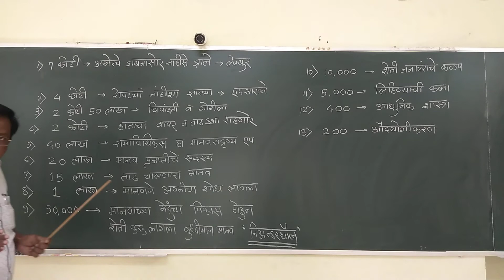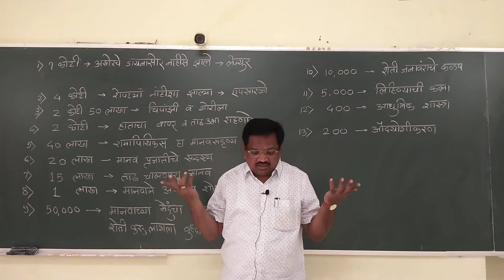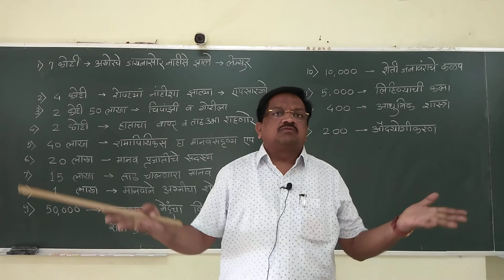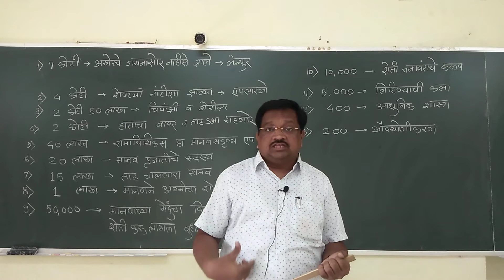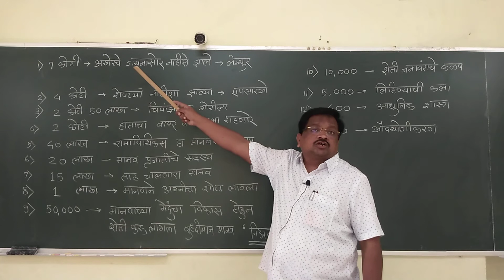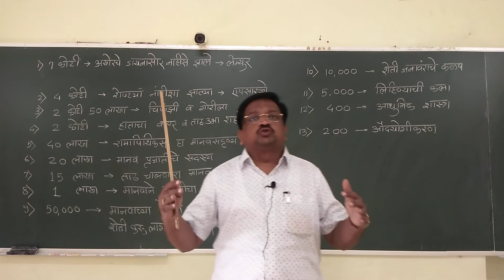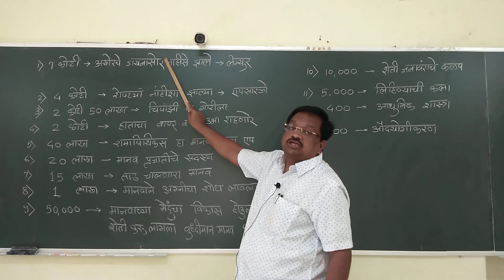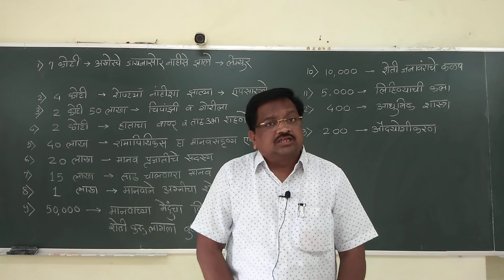प्रा तरंगे सर 10 वी विज्ञान भाग-2 पाठ-1 आनुवंशिकता व उत्क्रांती Vdo 9